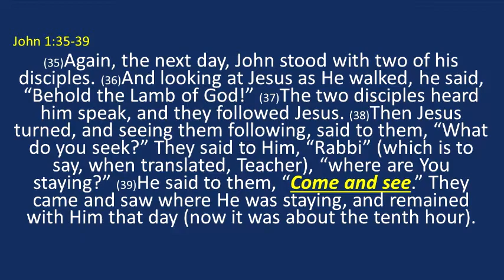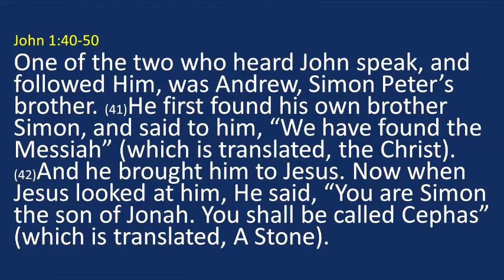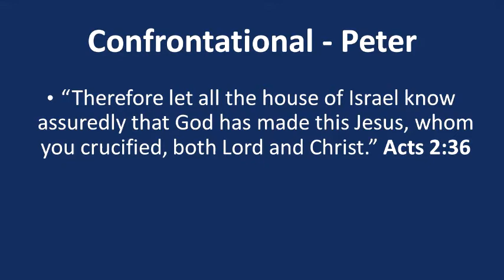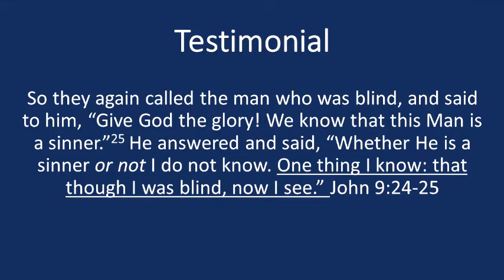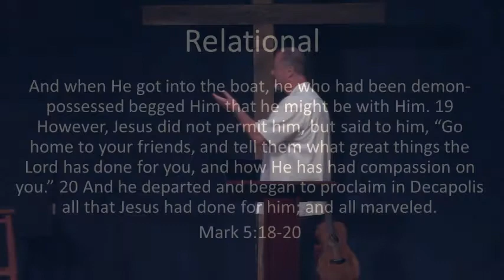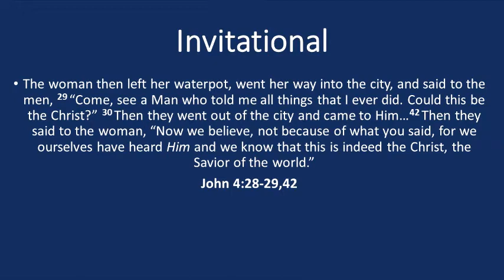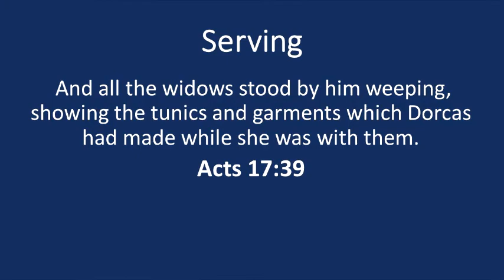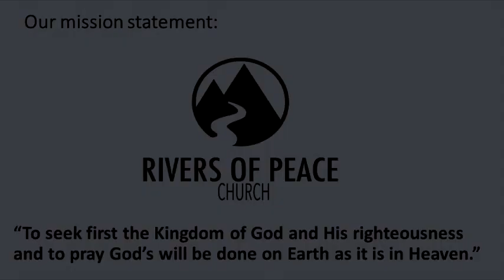Pastor Darren Osburn (Come and See You're Invited 6.24.18)